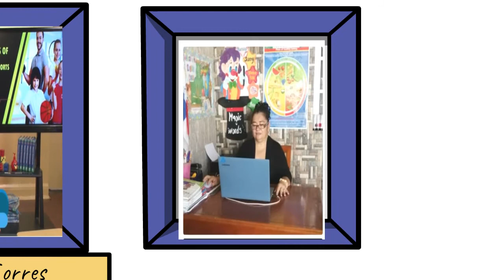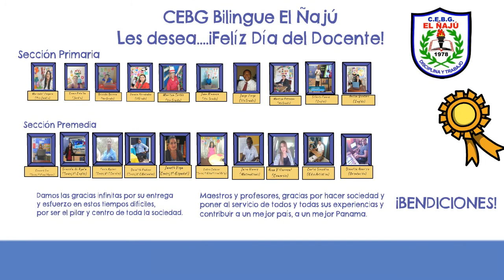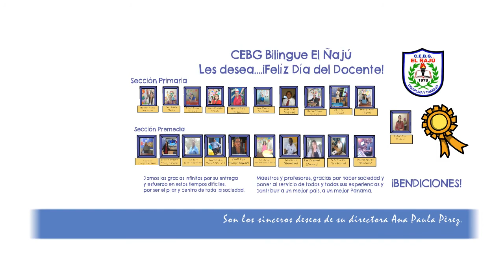Happy teachers' Day